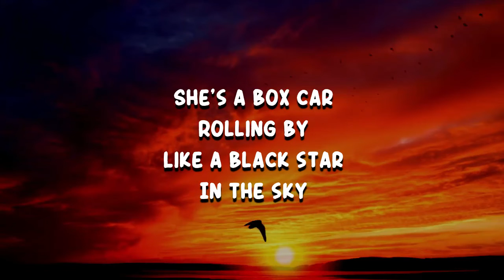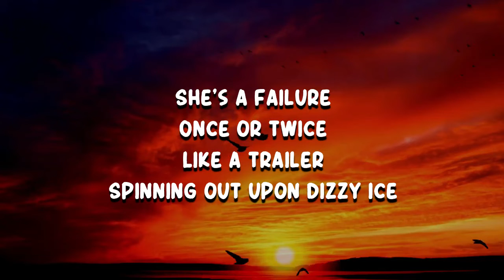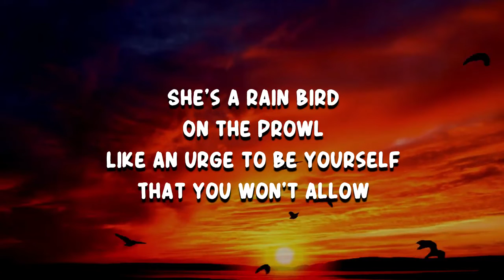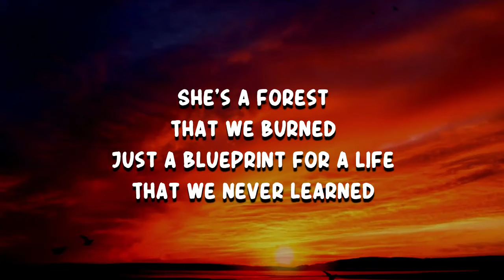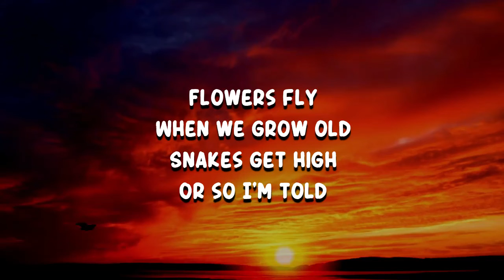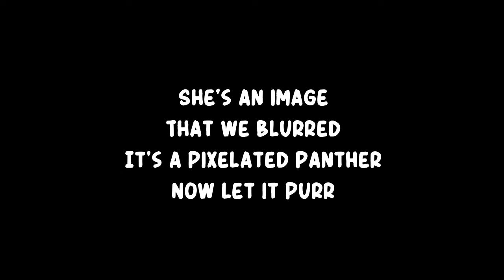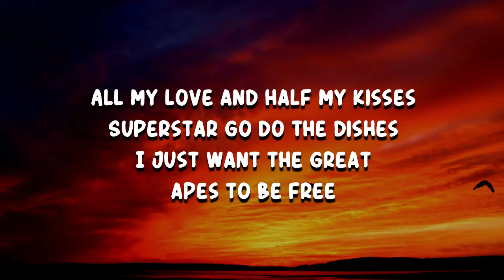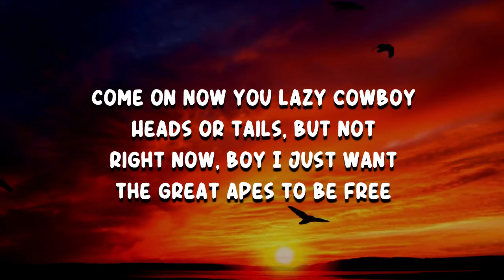Red Hot Chili Peppers - The Great Apes (Lyrics)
The Great Apes by Red Hot Chili Peppers
Album: Unlimited Love

The Great Apes Lyrics:

She's a box car
Rolling by
Like a black star

She's a failure
Once or twice
Like a trailer
Spinning out upon dizzy ice

Flowers fly
When we grow old
Snakes get high
Or so I'm told

She's an eagle
Out on the road
Like my favorite
Beatle everyone
Bought and sold

All my love and half my kisses
Superstar go do the dishes
I just want the great apes to be free

Come on now you lazy cowboy
Heads or tails but not right now, boy

She's a rain bird
On the prowl
Like an urge to be yourself
That you won't allow

She's a forest
That we burned
Just a blueprint for a life
That we never learned

She's a lynch mob
On the street
Take another step
And I will kill the beat

She's a bus stop
Glockenspiel
She's a simulation life
That you thought was real

She's an image
That we blurred
It's a pixelated panther
Now let it purr

Lyrics to The Great Apes